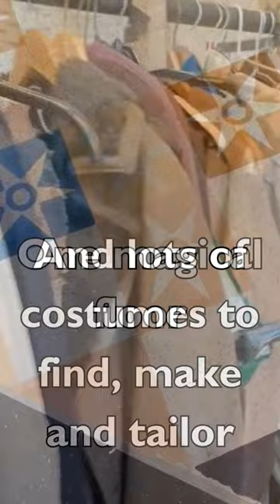Behind The Scenes: Rumplestiltskin Rehearsals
Spinning lessons, tower building, costume sorting...our first week of rehearsals have been magical!

Rumplestiltskin is at the Sir John Mills Theatre 30th November - 6th January, join our fairytale festive adventure and book your tickets today on our website easternangles.co.uk

Songs and lyrics by Patrick Dineen
Design by Elizabeth Wright
Set painter - Cait Penny

Thanks to Sue Woodgate of Suffolk Village Weavers and Spinners for the spinning lesson.